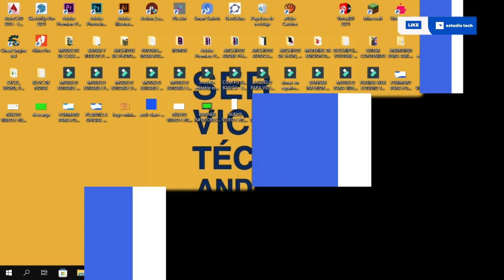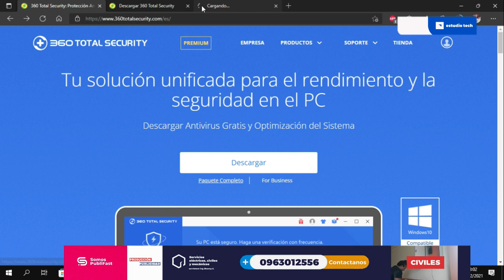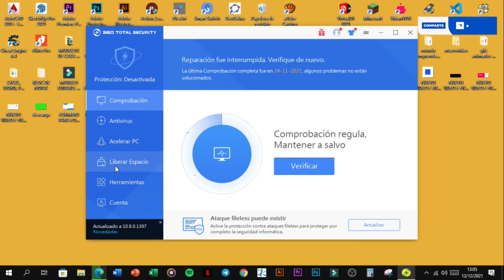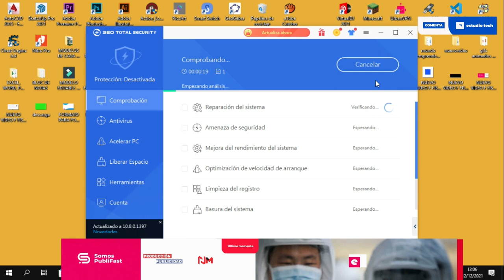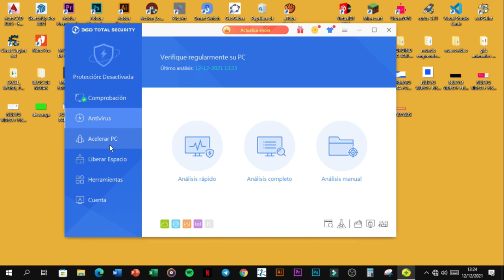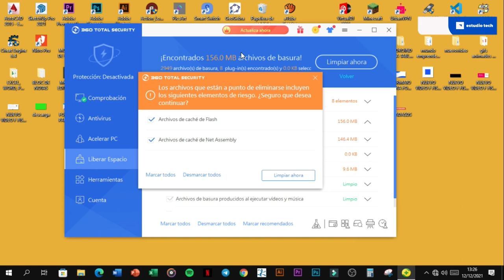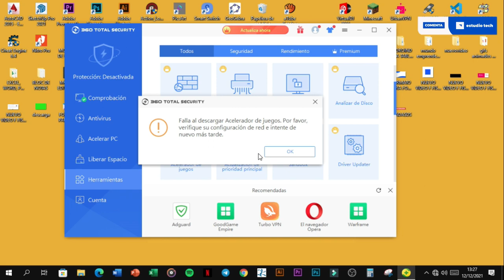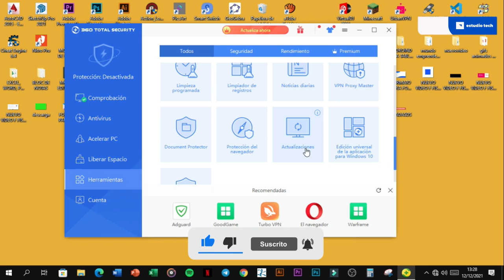El mejor ANTIVIRUS para Windows 10 y 11 | Full y gratis 2022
Lα cσpiα dε εstε vidεσ,
sεяα dεnunciαdα.